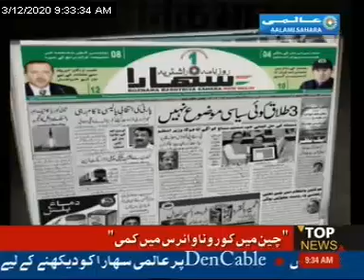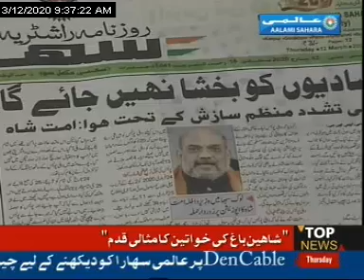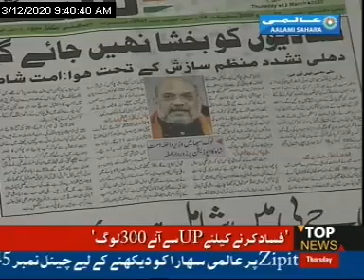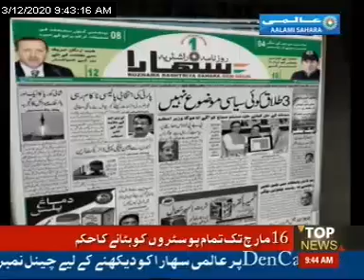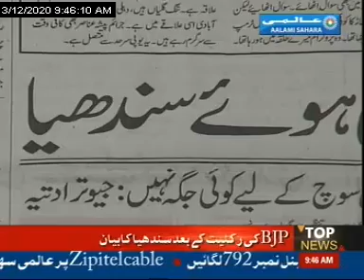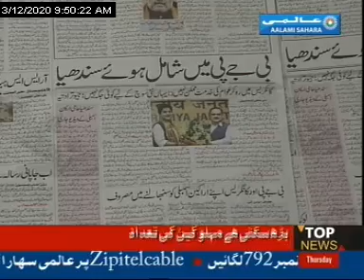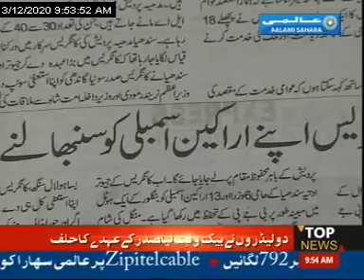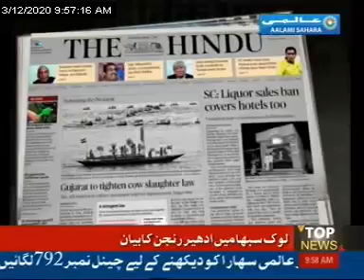FRONT-PAGE 12 March 2020: By Reshma Aftab with Ataullah Ansari on Aalami Sahara